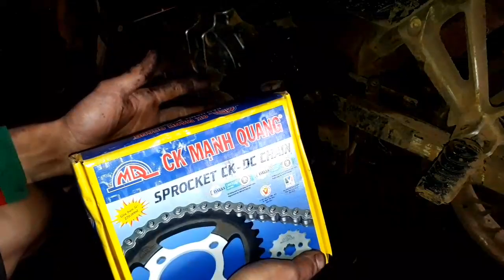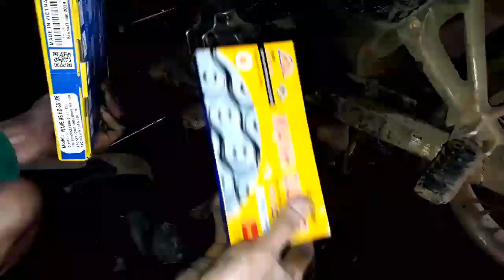WAVE RSX Máy Khỏe Mà Không Đi Được|| Kinh Nghiệm Cho Anh Em Mới Hới Học Nghề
clip hướng dẫn anh em thợ mới bắt bệnh nhanh xe máy wave rsx máy khỏe  mà không đi được và chẩn đoán nguyên nhân cũng như  cách sửa chữa cho anh em đam mê thợ máy
anh em muốn mua hàng  hãy nhấp vào link facebook mình để ở cuối phần mô tả để đặt hàng nhé
Đầu đèn trợ sáng
Đấu chống trộm xe ga
Đấu IC chống trộm.
Đấu ic 4 chân
chuyên dán decan
hướng dẫn dán tem trùm
chuyển giao và cung Cấp Phụ Tùng Sửa Xe Gắn Máy Chính Hãng